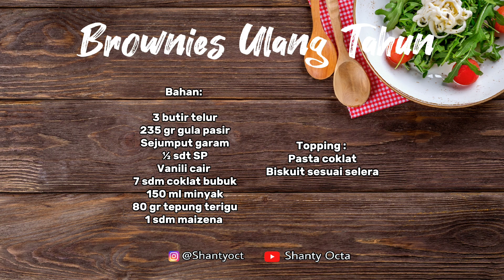MOIST-NYA KEBANGETAN!! TANPA DCC BISA SE NYOKLAT INI. WAJIB BIKIN UNTUK HAMPERS/IDE JUALAN KEKINIAN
Assalamualaikum.. Kali ini aku bikin hampers ulang tahun Brownies tanpa DCC dengan topping coklat, dan Biskuit kesukaan. Bisa untuk ide jualan, kue ulang tahun, atau untuk cemilan dirumah aja. Resepnya sudah ada di bawah ini ya, dan untuk cara/ tutorialnya, simak videonya sampai akhir

Brownies Tanpa DCC

Bahan:

3 butir telur
235 gr gula pasir
Sejumput garam
½ sdt SP
Vanili cair
7 sdm coklat bubuk
150 ml minyak
80 gr tepung terigu
1 sdm maizena

Topping :
Pasta coklat
Biskuit sesuai selera